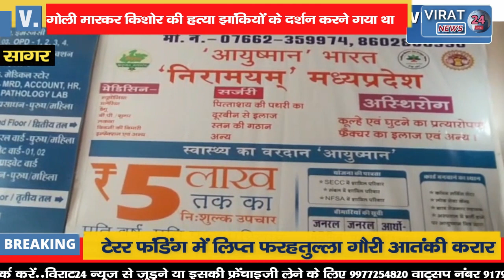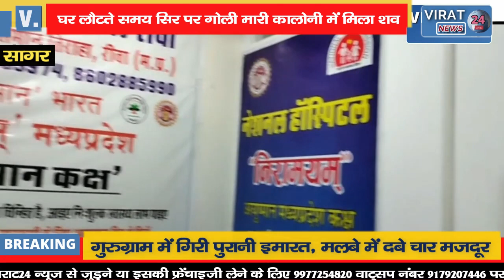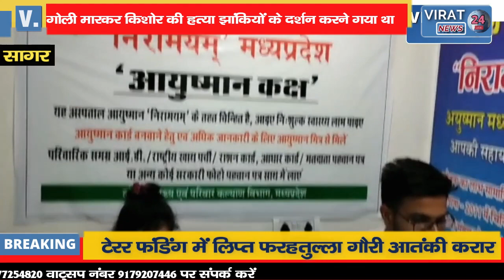निर्मम तरीके से गोली मारकर किशोर की की गई हत्या ,कॉलोनी में मिला शव